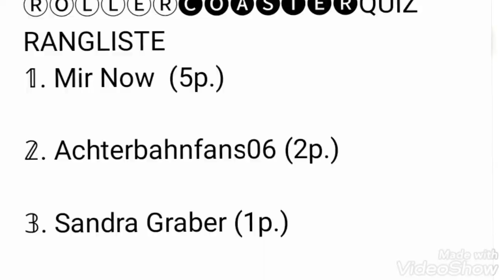ⓇⓄⓁⓁⒺⓇ🅒🅞🅐🅢🅣🅔🅡QUIZ Part 7